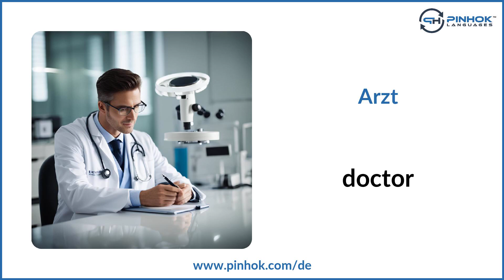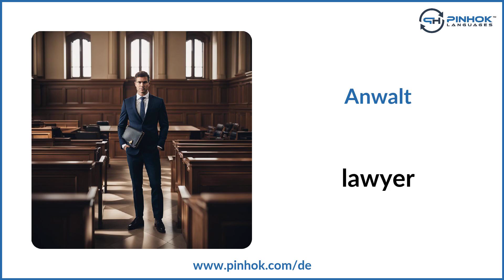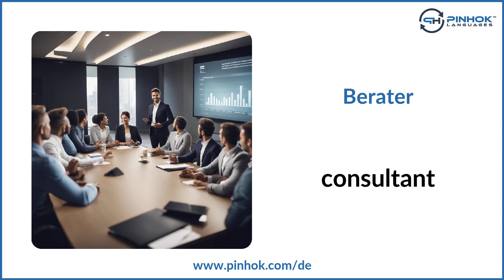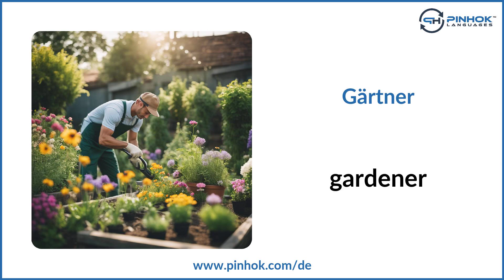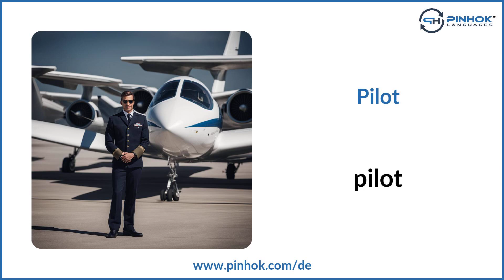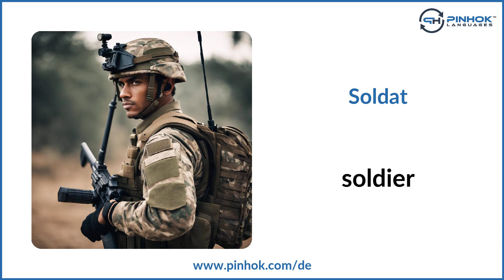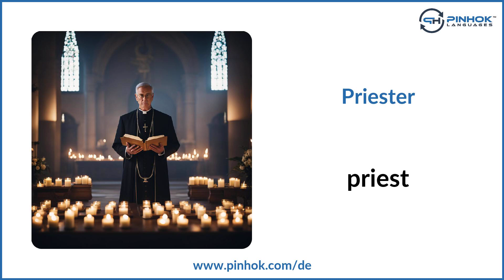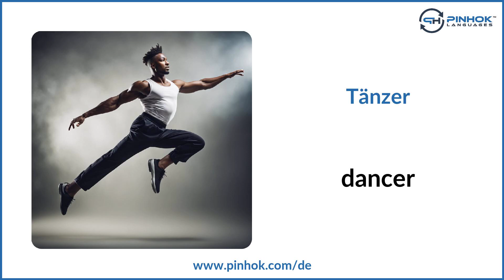57 Berufe auf Englisch